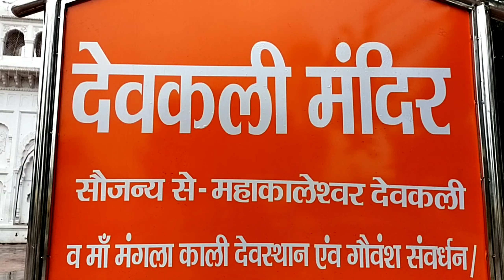SAVAN ME SHIV JI KE MANDIR || DEVKALI TEMPLE || YAMUNA RIVER FLOOD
SAVAN ME SHIV JI KE MANDIR || DEVKALI TEMPLE || YAMUNA RIVER FLOOD || Rishi Raj Arya